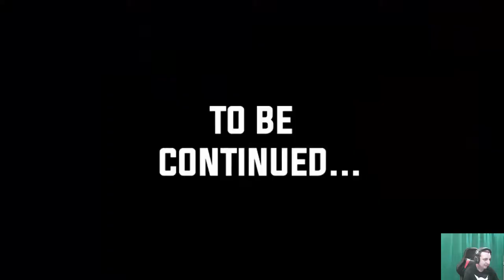VanossGaming Animated Team 6 Episode 2 Vegas REACTION